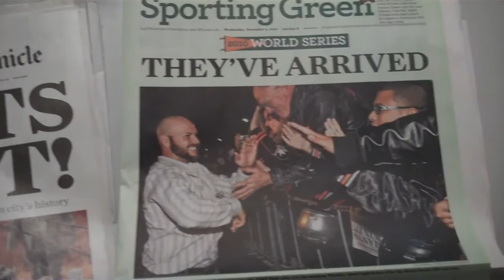2010 MLB Champion San Francisco Giants Victory Parade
I'm fortunate enough to work two blocks away from Market Street in San Francisco, so I decided to capture an unforgettable moment in San Francisco history as the city hosted a ticker tape parade to honor the 2010 World Series Champions, the San Francisco Giants.

There were thousands of spectators just at the intersection of Market and Cyril Magnin alone.  I believe that there were over an estimated 300,000 people attending the historic event along downtown San Francisco.  They flocked from all over the Bay Area, some even driving from as far as Seattle, Washington to witness a nearly inconceivable coronation that was 52 years in the making.